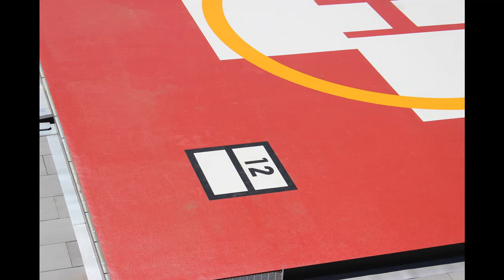Phud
Umpqua Roofing, Peace Health Urban District